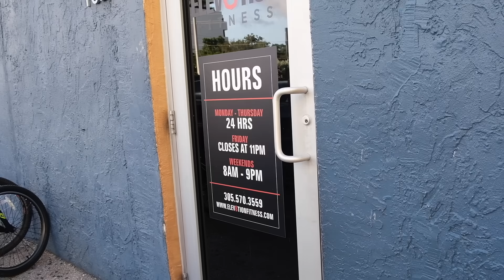【肩トレ5選】ほとんどのジムでできる女子の肩トレを伝授してもらったよ！！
⭐️毎日愛用のおすすめ品⭐️
嫁にもろてプロテインマグケーキに使うとスフレケーキのような優しい爽やかな味になる！
CDNオイル10％を寝る前に下の裏に垂らすことで、リラックス効果を得られ、睡眠の質を向上させる手助けをしてくれる。筋肥大には欠かせない睡眠の質を上げる！

●ビタミンサプリ 🍋
ビタミン、ミネラルは体づくり、健康、美容に必須になってくる栄養素。
11種類のビタミン、乳酸菌（腸内環境）・Ｌカルニチン（脂肪燃焼）・葉酸/鉄（ホルモン）など嬉しい厳選された成分を手軽に摂取できます！
●おいしすぎるEAA

●粉末オートミール/ピーナツバター/ ココアパウダー等
コスパが一番良くて、美味しいので続けられます！嫁にもろてプロテインマグケーキの材料に。